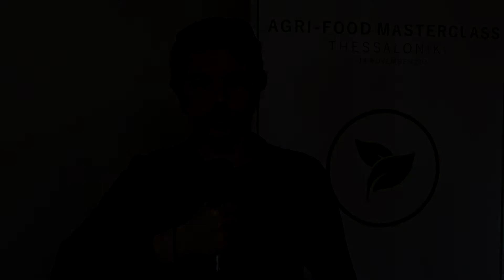Mr. Apostolis Xenakis (COGNI THINGS start up) at Agrifood Masterclass 2016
Ηello!

My name is Apostolis Xenakis. I rerepresend COGNI THINGS. It’s a company in Greece dealing with Cognitive Internet of things, a unifying platform for monitoring and control of several parametres concerning Agriculture.

What we do is developing this platform which is adaptable, easy to use and our customers could tell us about their application and we easily can adapt and customize this platform according to thei needs.

In six months time we will be ready with our pilot and afterwards we are going to show some demonstration concerning the platform in several cultivations.